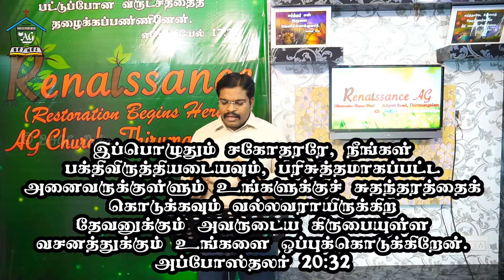இந்த சுதந்தரம் மிகவும் முக்கியம் | 05.02.22 | ஆவிக்குரிய சிற்றுண்டி - 757 | தமிழ் | Pr.Dr. JC.Jerome